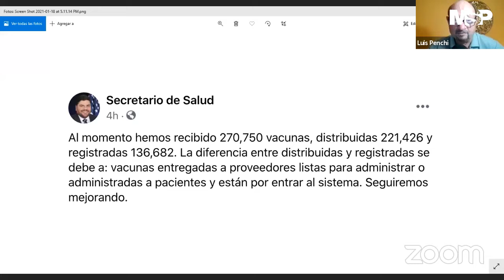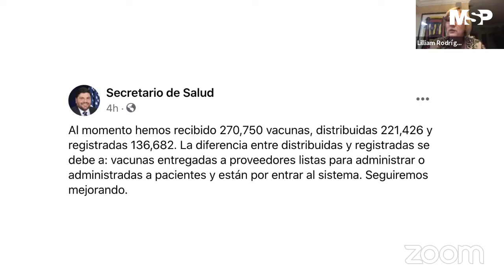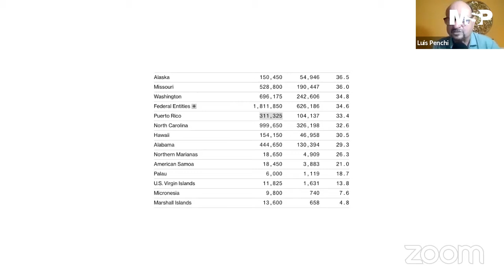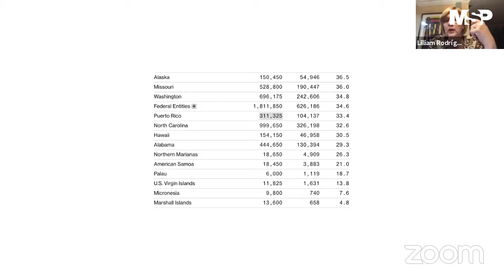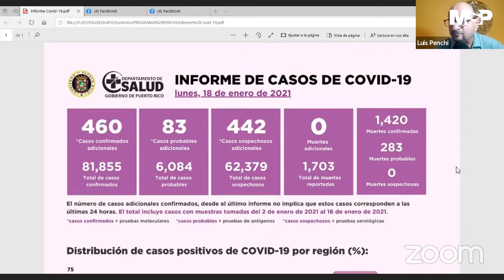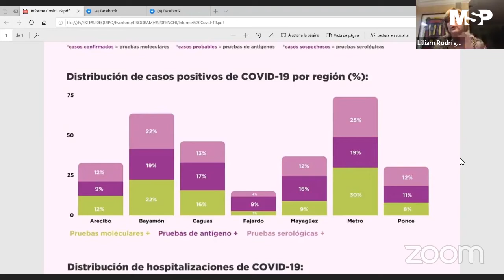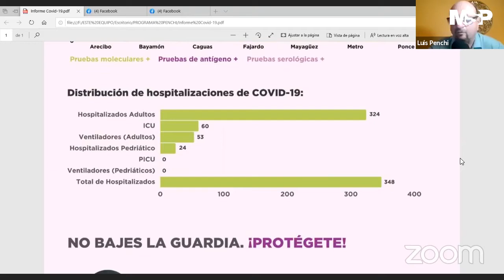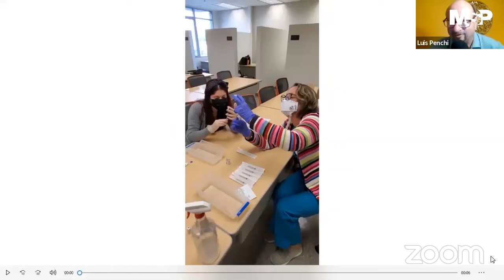Vacunación de personas de 65 años en Puerto Rico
CanalMSP I “Hoy se vacunaron los primeros doscientos maestros” dice la líder del principal proyecto de vacunación del país, Lilliam Rodríguez en una entrevista con MSP donde abogó por la llegada de una mayor cantidad de vacunas para cumplir con la meta de inmunización de rebaño y asegurar que la segunda dosis de la vacuna quede reservada para las personas que ya se vacunaron. 15AniversarioMSP SomosCiencia Actualidad VOCESpr.org